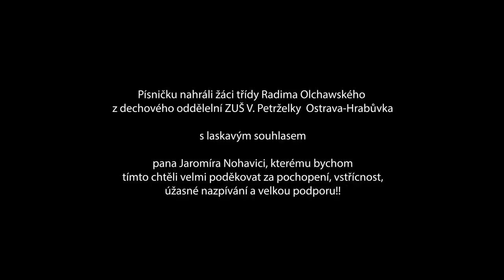U nás na severu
Poslechněte si písničku, kterou nahráli žáci třídy Radima Olchawského z dechového oddělení ZUŠ V. Petrželky v Ostravě - Hrabůvce v rámci distanční výuky ( březen - duben 2021). I když doma hrál každý sám, dohromady to zní fajn...